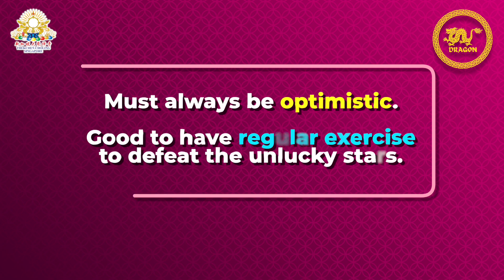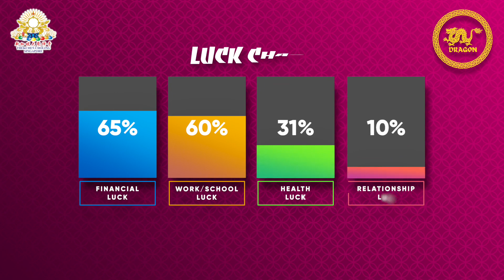2023 Outlook Dialogue - Annual Forecast for Dragon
2023 Outlook Dialogue
-Singha Rinpoche & Fengshui Master Sherwin Tng

🌺Through this astrology-meets-Dharma dialogue, we hope to help you gain clarity and optimise the opportunities presented in the upcoming year!